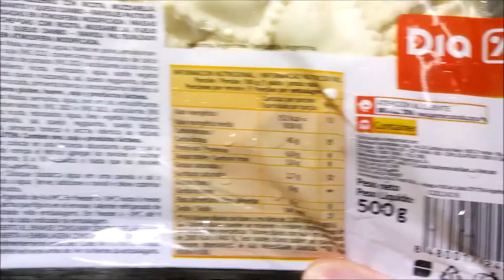DIA % Ravioles con Cuatro Quesos Pastas Frescas Rellenas ( Villa D'Agri )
Pastas frescas rellenas con ricota, muzzarella, queso reggianito y queso danbo - ravioles pasteurizados envasados en atmósfera modificada. Peso neto 500g.
Elaboradas por: Villa D'Agri ( RNE 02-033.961 ó 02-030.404 ); San Justo, Partido de La Matanza, Provincia de Buenos Aires, Argentina.

Ingredientes: Masa: semolín, agua huevo en polvo, emulsionante: lecitina de soja (INS 322), conservantes: propionato de calcio (INS 282) y sorbato de potasio (INS 202) y acidulante: ácido cítrico (INS 330). Relleno: ricota, rebozador, agua, aceite vegetal interesterificado, queso muzzarella, sal, queso reggianito, queso danbo, nuez moscada, pimienta blanca y aromatizante idéntico al natural. CONTIENE GLUTEN, HUEVO, SOJA Y PRODUCTOS LÁCTEOS.

Información nutricional:
Porción: 100g (1 plato) - Porciones por envase: 5
Valor energético: 252Kcal=1058KJ (13% VD)
Carbohidratos: 45g (15% VD)
Proteínas: 6,8g (9% VD)
Grasas totales: 5,0g (9% VD)
   Grasas saturadas: 2,7g (12% VD)
   Grasas trans: 0,0g
Fibra alimentaria: 0g (0% VD)
Sodio: 547mg (23% VD)

Opinión personal súper-subjetiva: Muy ricos. Típicas pastas rellenas económicas de supermercado: masa algo firme, relleno denso y compacto con sabor bastante suave (y no muy reconocible) a queso y nuez moscada. No tienen comparación con pastas artesanales, claro, pero me gustan mucho :-).